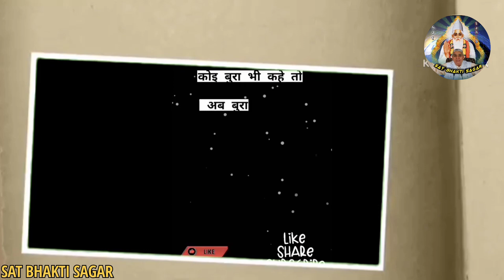झूठे गुरुओं की एक अद्भुत कहानी 2D animation Satsang sant Rampal Ji Maharaj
दो पंडितों की कहानी (कथा) made in sant Rampal Ji Maharaj satsang (cartoon movie)💞

संत रामपाल जी महाराज सत्संग
संत रामपाल जी महाराज संध्या आरती
संत रामपाल जी महाराज की भजन
संत रामपाल जी महाराज की आरती संत रामपाल जी महाराज यूट्यूब
सुबह का नित्य नियम
असुर निकंदन रमैनी
संत रामपाल जी महाराज का सत्संग नया

YouTube channel ki website

1. संत रामपाल जी महाराज से निशुल्क नाम दीक्षा लेने के लिए आप इस नंबर पर कॉल करें (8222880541,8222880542,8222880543,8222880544,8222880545,)

2. संत रामपाल जी महाराज से जुड़ने के लिए आप इस नंबर पर मिस कॉल (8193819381)

अब देखिए जगतगुरु तत्वदर्शी संत रामपाल जी महाराज के मंगल प्रवचन अलग-अलग चैनलों पर}

(१) जंतरमंतर टीवी चैनल पर सुबह 05:00 से 06:00 बजे तक
(२) नेपाल चैनल पर सुबह 06:00 से 07:00 बजे तक
(३) श्रद्धा MH1 चैनल पर दोपहर 02:00से 03:00 बजे तक
(४) साधना चैनल पर रात्रि 07:30 से 08:30 बजे तक
(५) सुभारती चैनल पर रात्रि 8:00 से 9:00 बजे तक
(६) ईश्वर टीवी चैनल पर रात्रि 8:30 से 9:30 बजे तक
(७) लोकशाही चैनल पर (सत्संग मराठी भाषा में) सुबह 5:55 से 6:55  तक

1. मानव जीवन की आम धारणा | जीने की राह

 2. सुख सागर की संक्षिप्त परिभाषा | जीने की राह

 3. मार्कण्डेय ऋषि तथा अप्सरा का संवाद

अनमोल पुस्तक 📚 ज्ञान_गंगा , # 📖 बिल्कुल निःशुल्क मंगवाने के लिए अपना
🔸नाम:____
🔸पता:____
🔸पिन कोड:____
🔸मोबाइल नम्बर :____
के साथ कमेंट करै
📒1. हम बार बार जन्मते और मरते क्यों हैं ?
📒2. जब सबका मालिक एक है तो फिर इतने सारे देवी देवताओं की पूजा हम क्यों करते हैं?
📒📒3. क्या बली देने और मांस खाने से भगवान खुश हो सकता है ?

इस तरह के अनसुलझे सवालों के जवाब पाने के लिए अवश्य पढ़ें sant rampal ji maharaj द्वारा लिखित पुस्तक👇
                    📕📕📚 ज्ञान गंगा 📕📕
करोड़ों लोगों ने पढ़ी, आप भी अवश्य पढ़ें। अपना नाम, पूरा पता, पिन कोड और मोबाइल नंबर कमेंट करते हुए आज ही आर्डर करें।

1. मानव जीवन की आम धारणा | जीने की राह

 2. सुख सागर की संक्षिप्त परिभाषा | जीने की राह

 3. मार्कण्डेय ऋषि तथा अप्सरा का संवाद

 4. आज भाई को फुरसत | जीने की राह

 5. भक्ति न करने से हानि का अन्य विवरण | जीने की राह

 6. भक्ति न करने से बहुत दुःख होगा | जीने की राह

 ://youtu.be/jIq4ja1sLQA
2D animation Satsang sant Rampal Ji Maharaj